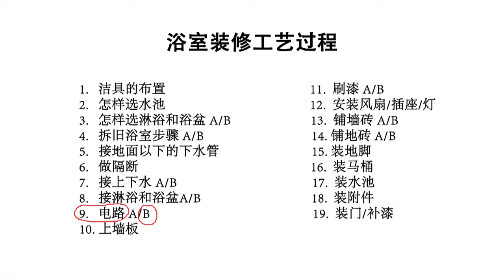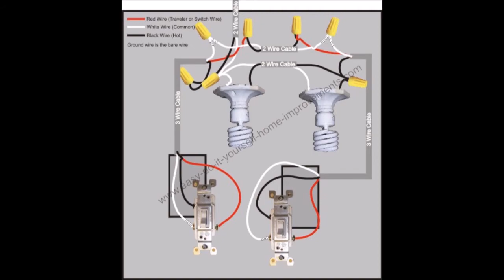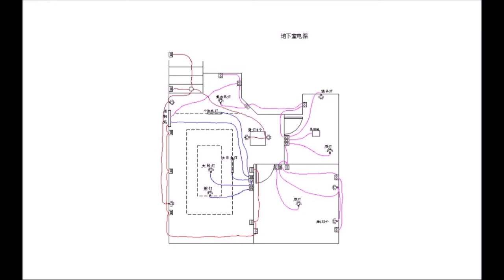电路 B Bathroom Wiring B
设计好如何走线, 以及接线的步骤再动手干, 既要快又要省线, 不要做完了剩一堆废线头. 开关插座的位置, 要考虑到使用的方便, 更要注意使用的安全